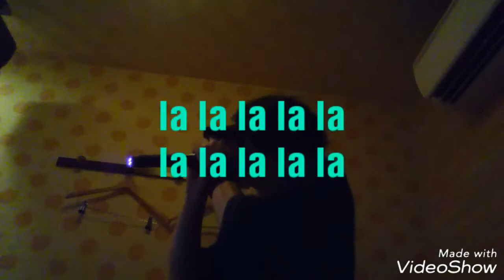wind of gold【歌ってみた】【L'Arc～en～Ciel】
L'Arc～en～Cielのwindofgoldです
L'Arc～en～Cielの中で瞳に写るものとwindofgoldは確実に歌いやすいと思いますw